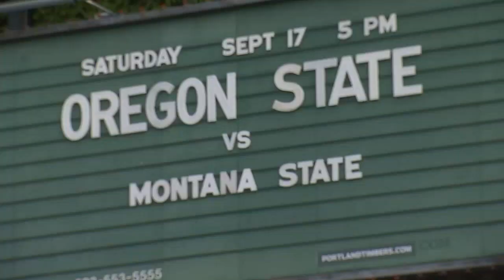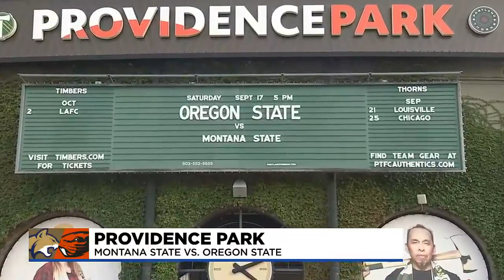‘Beavs taking over Portland’: Oregon State at Providence Park